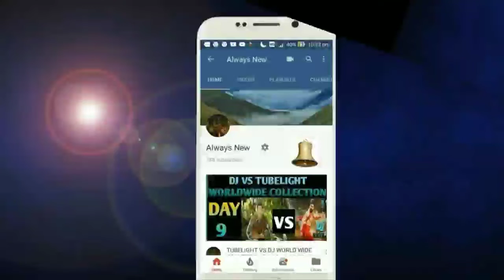Sarileru Neekevaru movie Box office collection day 1 | Official | Blockbuster | Mahesh Babu | USA